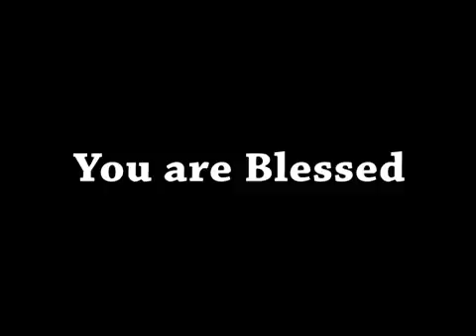Subhsandesh Tv 09March2016